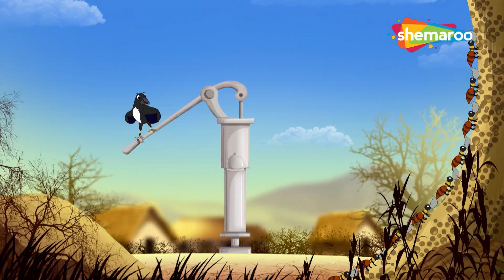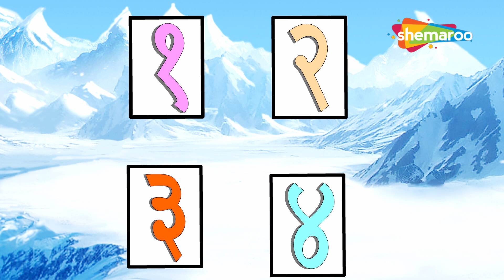Titli Udi Rhyme With Bal Ganesh & More Baby Rhymes | Shemaroo Kids Telugu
Shemaroo Kids Telugu presents to you popular Telugu nursery rhyme ‘Titli Udi’. Watch your favorite Bal Ganesh singing out this wonderful rhyme about a beautiful butterfly. Find out where she wants to travel and how she tries to reach her destination.

This Telugu nursery rhyme is popular among all kids. The fun music and the colorful animation add to the video. Enhance your kid’s Telugu language, numbers and encourage them to embrace Indian culture even better.